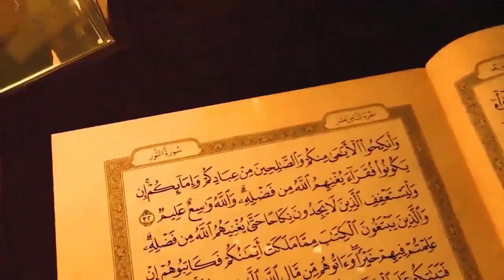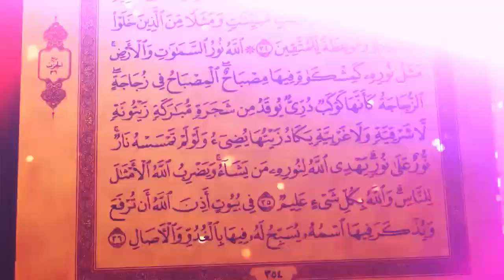Ramadan lecture by Ashiek Assaqoffy Sulyman:Ramadan Welcoming lecture...